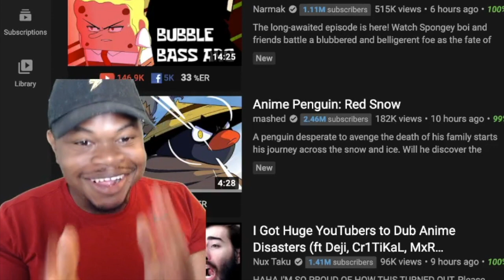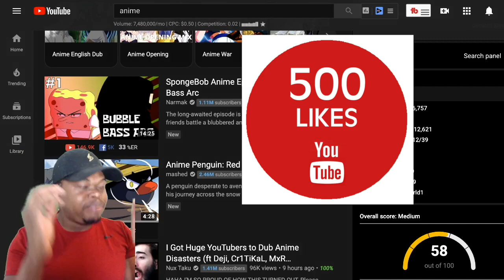SpongeBob Anime Ep #1: Bubble Bass Arc Reaction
SpongeBob THE ANIME EP #1